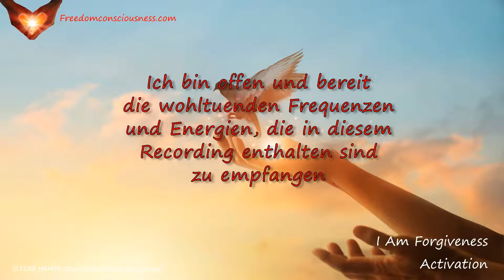Ich bin Vergebung - Meditations-/Energie-/Frequenzmusik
Hör dir das Recording an so oft wie du es für nötig findest. Es gibt hier kein richtig oder falsch, zu viel oder zu wenig.

Du kannst es im Hintergrund laufen lassen oder während du schläfst. Meditation während des Zuhörens ist ein wundervoller Weg die Resultate zu beschleunigen.

Vergiss nicht viel klares Wasser zu trinken.

Dies ist kein Ersatz für ärztliche bzw. professionelle Betreuung. Bitte spreche dich wenn nötig immer mit einer qualifizierten Fachperson ab.

Kopfhörer sind empfehlenswert, aber nicht unbedingt notwendig.

Bitte hör dir das Recording nicht an während du einer Tätigkeit nachgehst, die deine volle Aufmerksamkeit benötigt.

Alles Liebe,
Elke
Freedomconsciousness.com